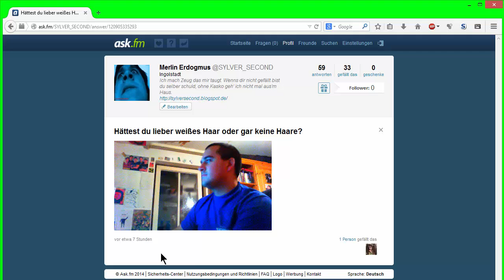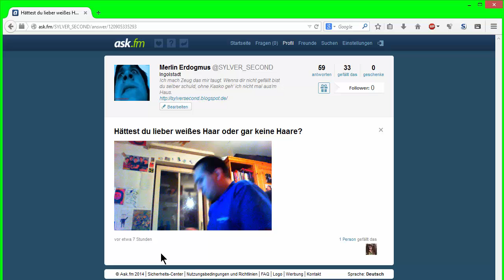M.E.S.H. - Meet Every Situation Head On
Meet Every Situation Head On...
ask.fm